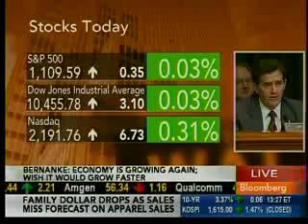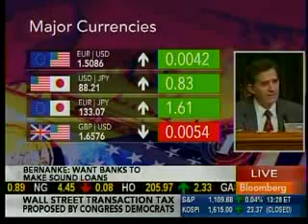DeMint Questions Bernanke During Renomination 12-03-09.flv